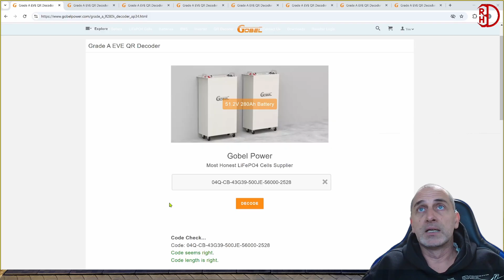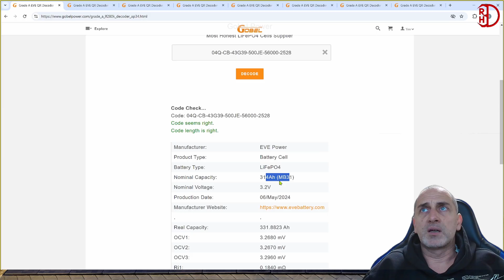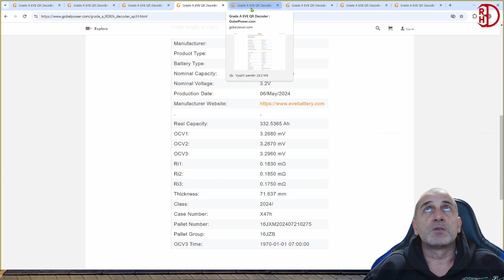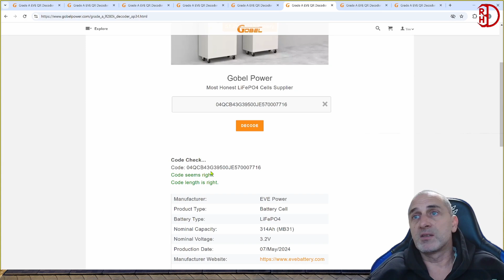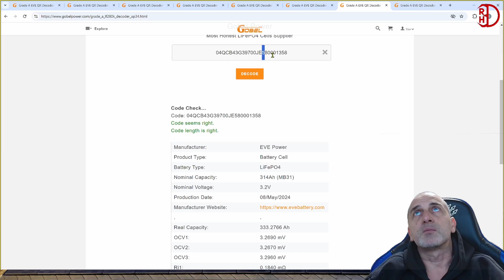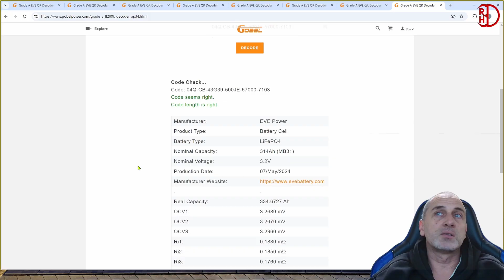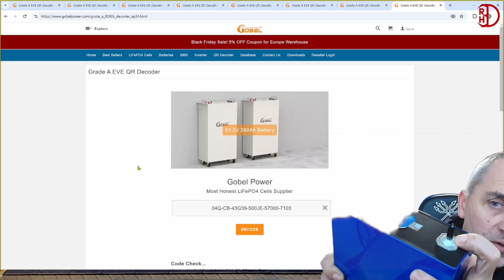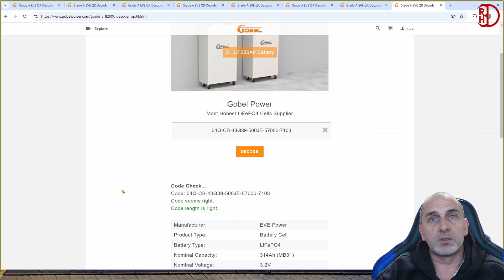UNBOXING LiFePo4 Cells EVE 314Ah MB31 HSEV Purchased from EU STORE on GobelPower sites.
Today we are unboxing my lovely cell EVE MB31 314Ah HSEV and much much more..

Which cells did I personally buy (EU/PL warehouse):
PL:Grade A EVE 3.2V 314Ah MB31:

Other products you might be interested in in this EU/PL warehouse:
PL:Grade A- HThium 3.2V 280Ah:

Other products you may be interested in from China warehouses:
JK ESS Inverter BMS 16S150A 16S200A 2A Active Balance Bluetooth:
Gobel Power DIY Kit 51.2V 280Ah Battery Case Kit with BMS Circuit Breakers:

Timecodes:
0:00 - Intro
0:15 - Package contents
1:23 - We measure the voltage on the cells
3:20 - SN, QR codes and a data extract from the website about purchased cells